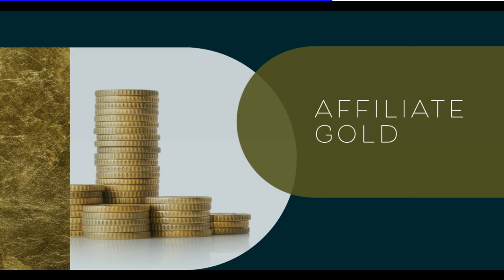Avoiding Spam Complaints in Affiliate Marketing